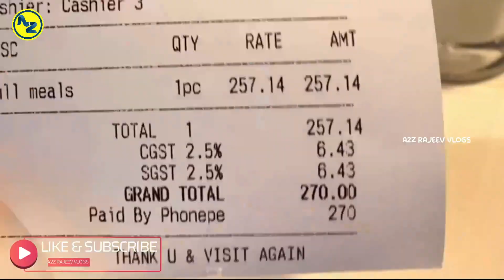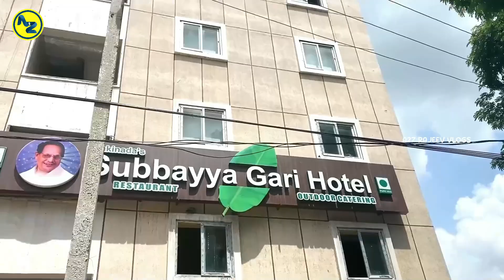SUBBAYYA GARI HOTEL in Hyderabad | Delicious Unlimited Meals | Kukatpally | Food Vlogs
Address: MIG 295, Sridevi Residency Rd No : 4, Kukatpally Housing Board Colony, Kukatpally, Hyderabad, Telangana 500072

For Best Food Places or Business Promotions or Restaurant food Reviews